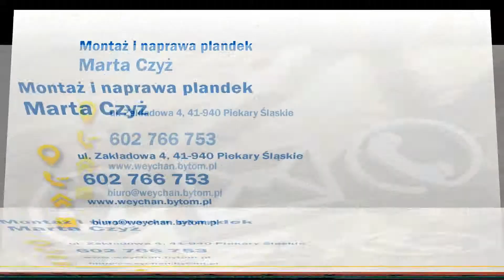Plandeki Serwis Plandek Plandeki na kontenery Montaż i naprawa plandek Marta Czyż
Montaż i naprawa plandek Marta Czyż to przedsiębiorstwo mające swoją siedzibę w Piekarach Śląskich, na terenie województwa śląskiego. Specjalizujemy się w produkcji, montażu oraz dystrybucji wszelkiego rodzaju plandek. Funkcjonujemy na rynku już od ponad dwudziestu pięciu lat. Zdobyte przez ten czas doświadczenie oraz zaufanie wielu zadowolonych klientów pozwalają nam zagwarantować najwyższą jakość naszych produktów, oraz usług.

Proponujemy Państwu następujące produkty: plandeki na naczepy, plandeki na kontenery, plandeki na wywrotki oraz plandeki na naczepy. Oprócz tego wykonujemy również plandeki do namiotów budowlanych. Do produkcji wykorzystujemy wyłącznie wysokiej jakości materiały pochodzące od sprawdzonych producentów, dzięki czemu nasze plandeki charakteryzują się odpornością na promienie UV, pleśń oraz skoki temperatur.